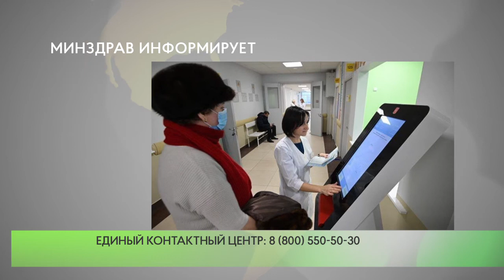Минздрав информирует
Минздрав Московской области сообщает: в поликлиниках Подмосковья временно отменены плановая диспансеризация и профосмотры. Это касается как взрослого, так и детского населения.